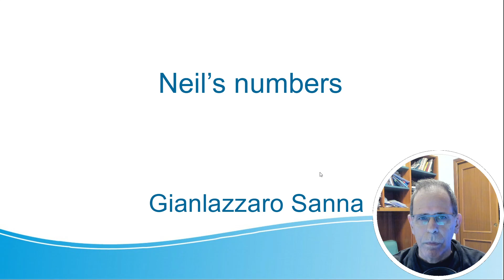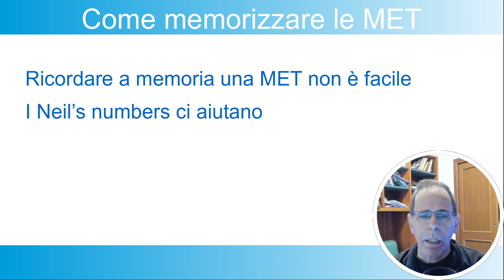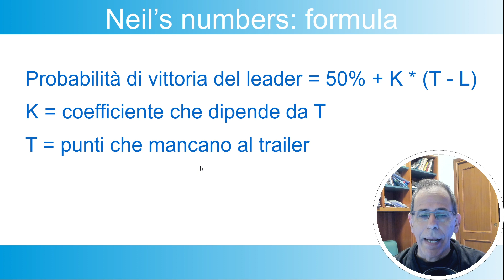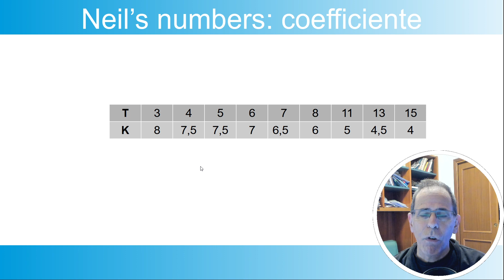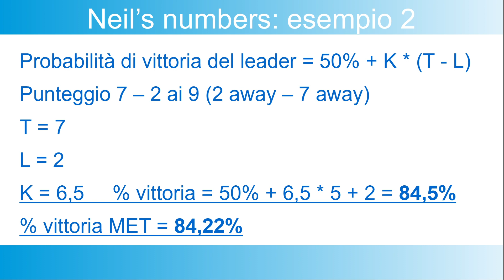Neil's numbers: un metodo per calcolare le probabilità di vittoria ai diversi score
Per valutare l'azione di cubo corretta in un match abbiamo spesso la necessità di conoscere le probabilità di vittoria ai diversi score.
Tali valori sono contenuti nelle MET (Match Equity Table), che però non sono agevoli da memorizzare.
Il metodo presentato nel video permette di stimare tali valori in maniera sufficientemente precisa e veloce.
Questo seminario è un utile complemento al seminario sul calcolo del Take point senza conoscere le probabilità di vittoria ai diversi score non siamo in grado di calcolare il take point!